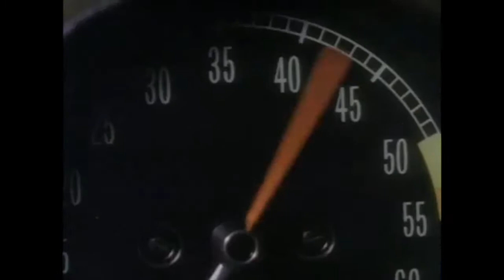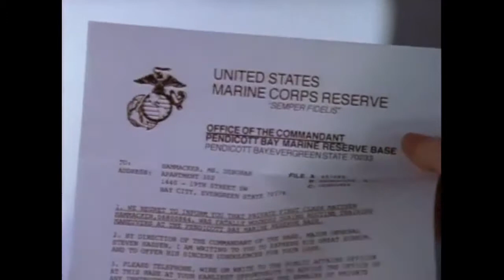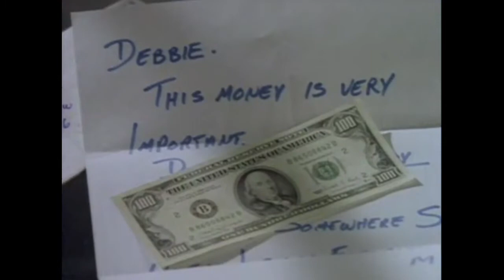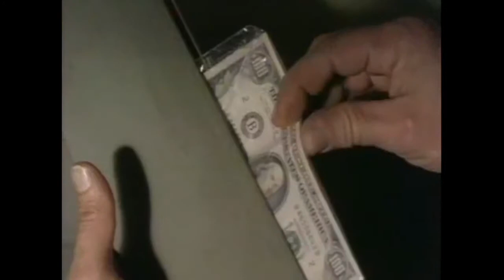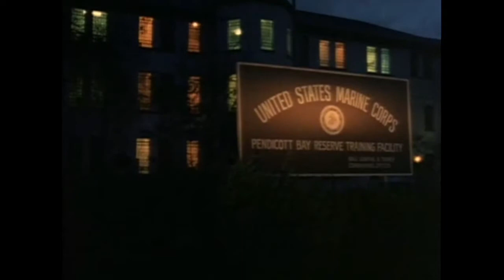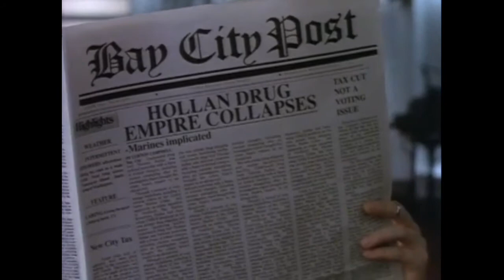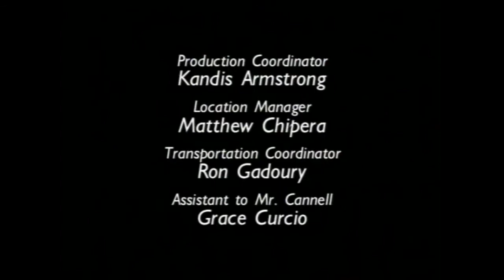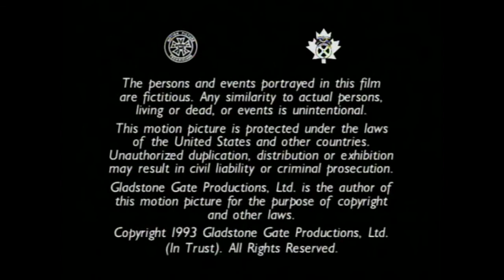Cobra - A Few Dead Men - S 01 E 18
Season 1 Episode 18 - A Few Dead Men - Scandal poses as a recruit when he investigates the death of a Marine private whose sergeant is involved with a cocaine dealer.

Title: A Few Dead Men
Air Date: February 17, 1994
Runtime: 60 min
Genres: Action, Adventure